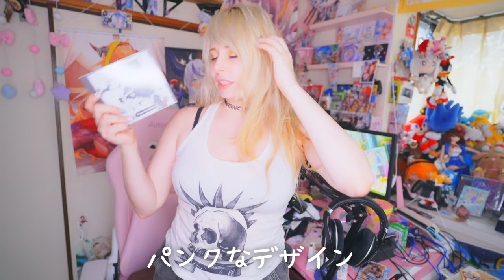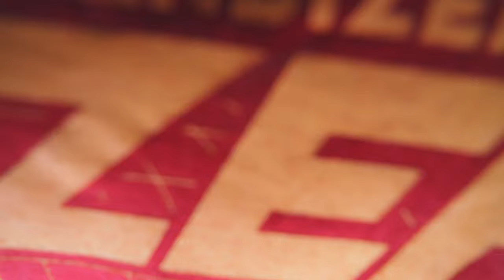大流行中のアニメTシャツ！イタリア人オタクのTシャツコレクション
2022年3月から移籍しました。今は:
METEORA ST.所属

o